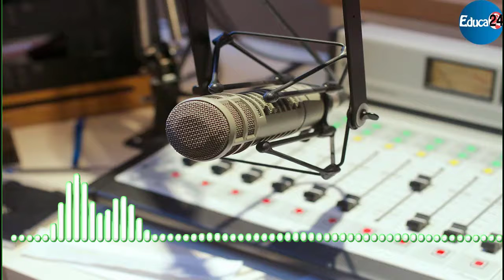الحلقة 11 - English time: برنامج تعلم اللغة الإنجليزية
برنامج تعليم اللغة الإنجليزية على أمواج الإذاعة الوطنية

ثمرة شراكة بين الشركة الوطنية للإذاعة والتلفزة المغربية، ووزارة التربية والوطنية والتكوين المهني والتعليم العالي والبحث العلمي، والمجلس الثقافي البريطاني